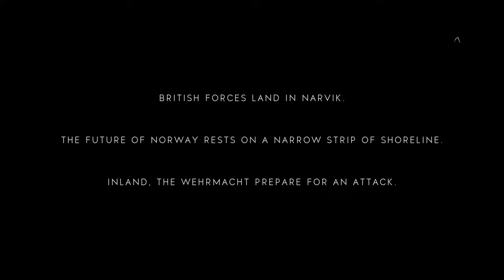Battlefield V™ Open Beta - PS4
Battlefield™ V